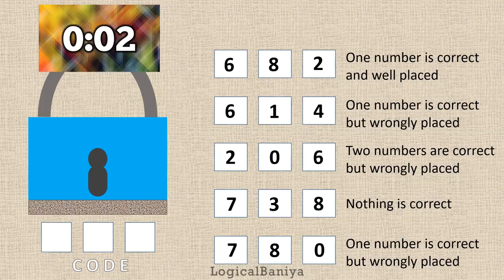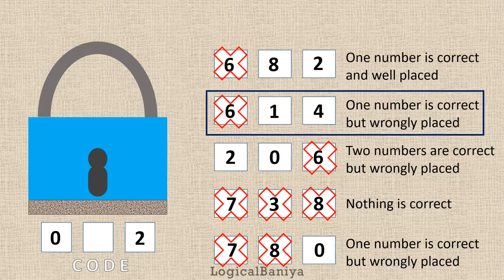Crack the Code and Open the Lock | Logical Baniya Hard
Subscribe logical Baniya to get detective riddle in Hindi , Majedar paheliyan , paheliyan in Hindi , jasoosi paheliyan , jasusi paheliyan , jasoosi paheli in Hindi , jasoosi paheli, riddles in hindi, tricky riddles in hindi

Hindi Paheliyan, IQ Test Questions, Hindi Riddles, Brain Teasers, Tricky Questions, Common Sense Questions